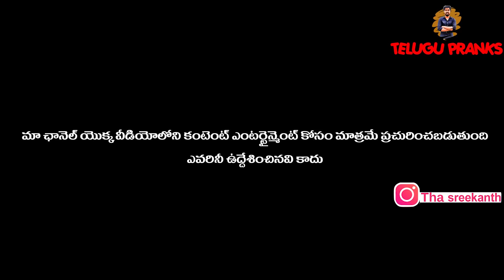నీ మొబైల్ కి నా పిన్ పెట్టుతాTelugu Web Series | Telugu Short Film | Funny Videos | SREEKANTH REDDY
Creator : Asam Sreekanth Reddy